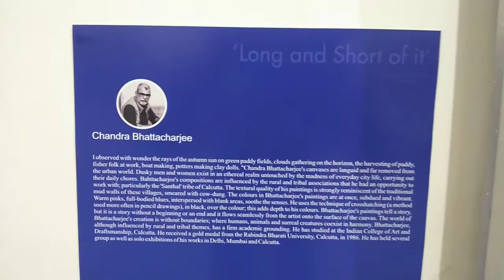Artist Chandra Bhattacharjee Painting | Exhibition in Ramkinkar Exhibition Hall Siliguri